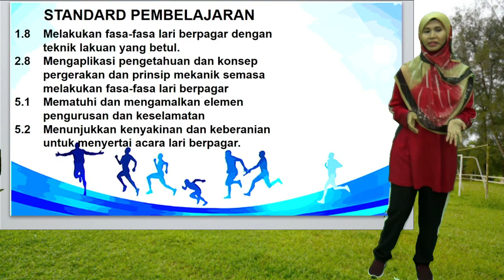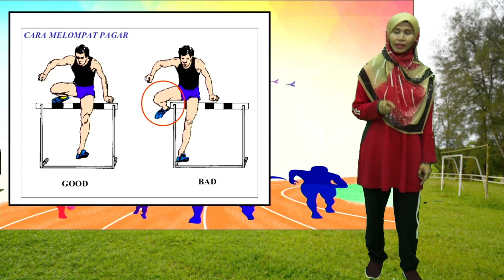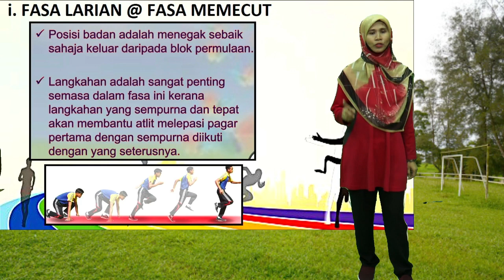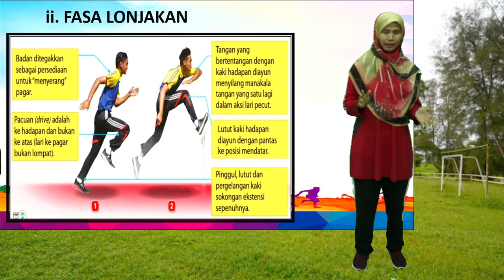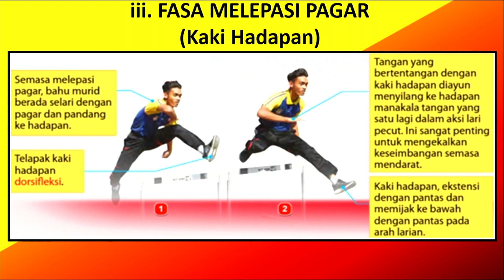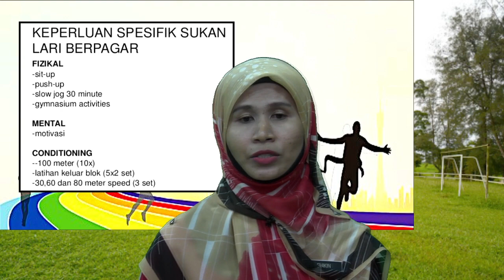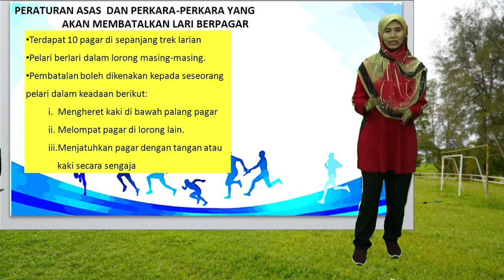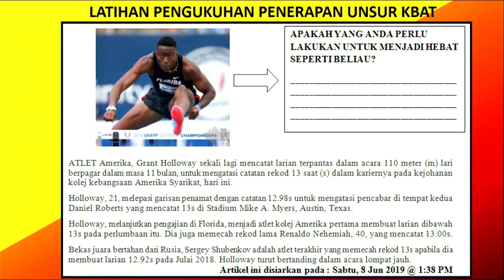Tingkatan 3 - PJPK (LARI BERPAGAR)